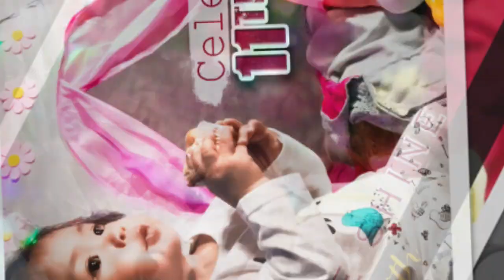Shine AVP Mother's Love